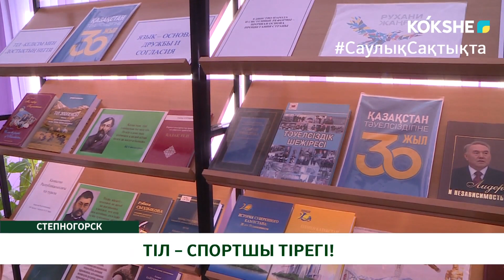ТІЛ – СПОРТШЫ ТІРЕГІ!